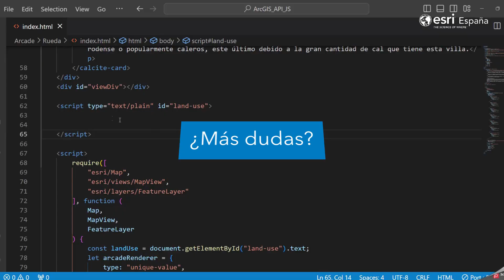ExpertoGIS | Programa Experto Desarrollador GIS | Formación Esri España